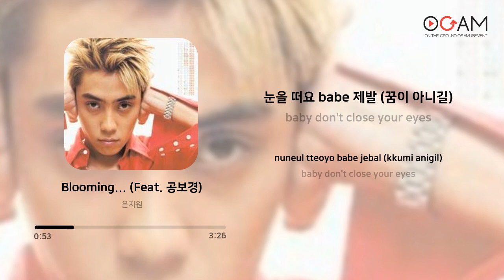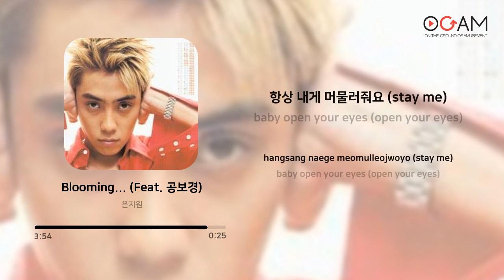[RAP, HIPHOP] 은지원 - Blooming... (Feat. 공보경) | 가사 (Lyrics)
Artist: 은지원
Track: Blooming... (Feat. 공보경)
Album: G Pop
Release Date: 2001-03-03